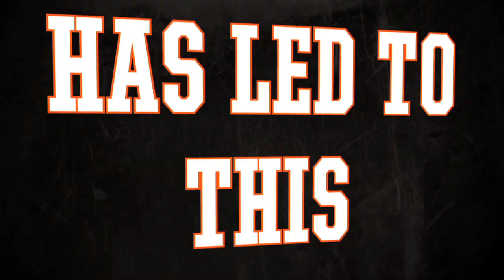Oklahoma State Football 2012 Look Back